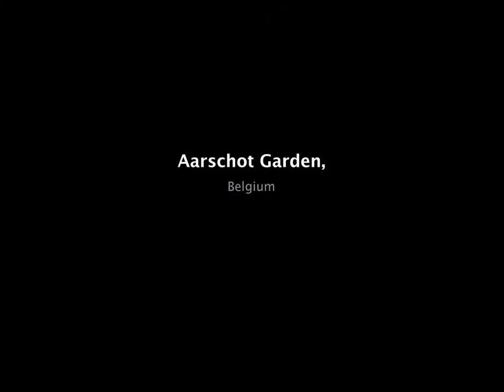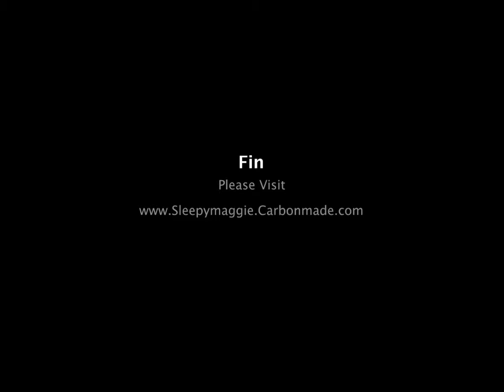SleepyMaggie - Between Silence and Emptiness